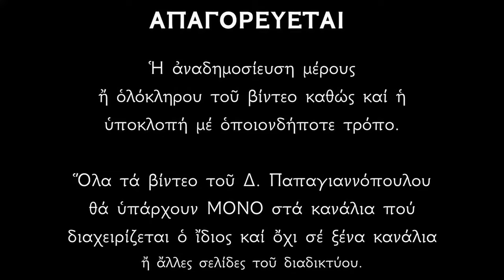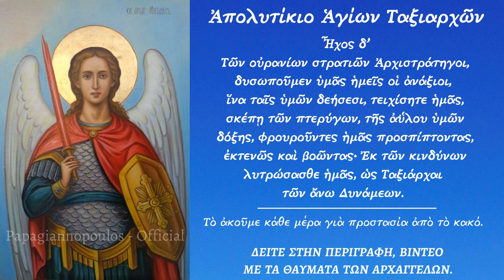Όποιος ακούσει τρείς φορές του Απολυτίκιο του Αρχαγγέλου Μιχαήλ - Δεν θα πάθει κακό !!!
🌸 «Εμφανίσεις και θαύματα των Αγγέλων»
(Όλες οι ομιλίες για τους Αγγέλους σε λίστα) :

*** ΠΡΟΣΟΧΗ !!!